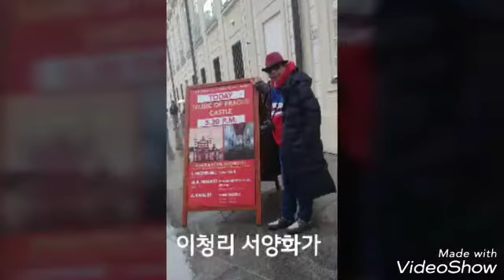이청리. 애월낙조 .이청리시인밥상 이청리 여행